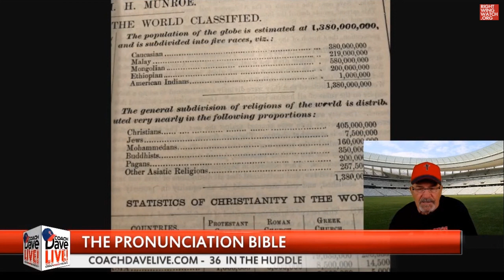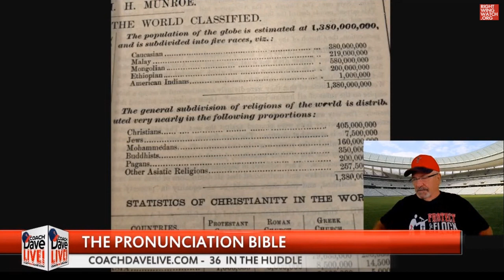RWW News: Dave Daubenmire Questions the Holocaust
Right Wing Watch reports on the extreme rhetoric and activities of key right-wing figures and organizations by showing their views in their own words. In this clip, Dave Daubenmire cites a list of world religions from a Bible published 1900 to question if six million Jews really died in the Holocaust.